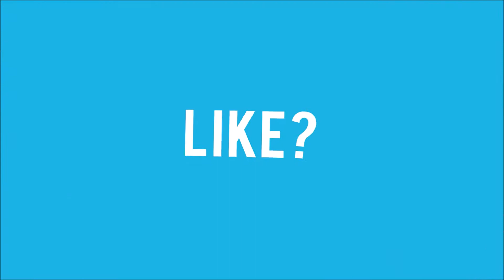Im back peeps and im better than before XD || Geometry Dash Gameplay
hey guys Owkard here and this is my first video in like forever my GD gameplay got better but sorry if its the little lines apear I'm still trying to fix that